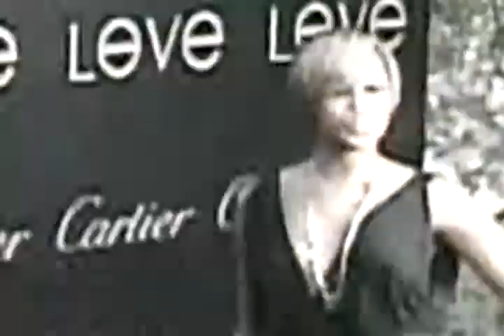Amanda Brugel with Celeb Stylist Ken Paves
E! News Segment follows Amanda Brugel to a private "Holiday Hair" styling tutorial with Stylist to the Stars Ken Paves.